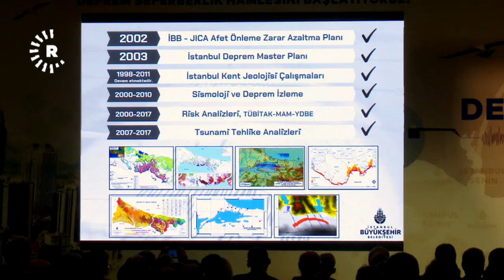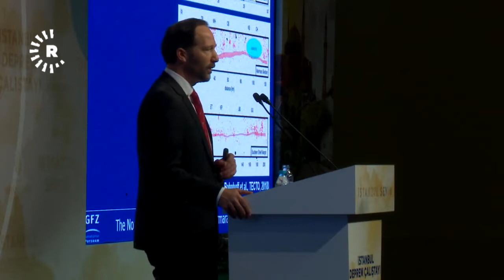Deprem uzmanlarından korkutan uyarı: Bir an önce hazırlıklar başlamalı